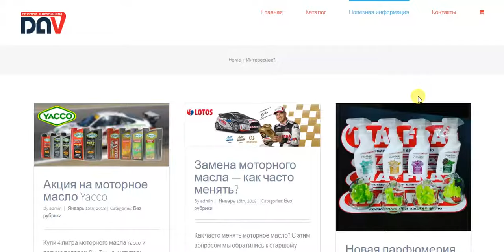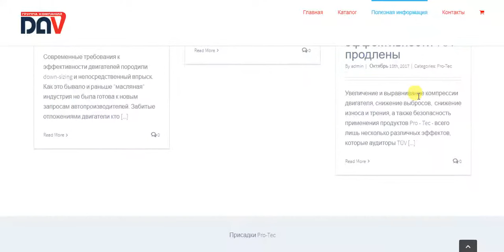Моторные масла и автохимия. Ma-Fra, Motul, Yacco, Lotos в Алматы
Моторные масла и автохимия. Ma-Fra, Motul, Yacco, Lotos в Алматы Официальный дистрибьютор моторных масел Motul, Lotos и Yacco в Казахстане
Официальный дистрибьютор моторных масел Motul, Lotos и Yacco в Казахстане